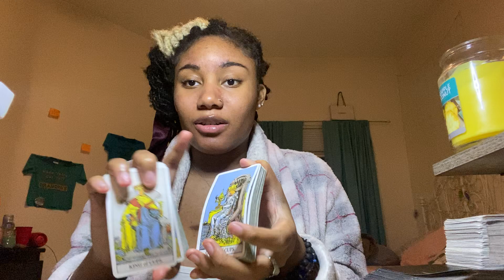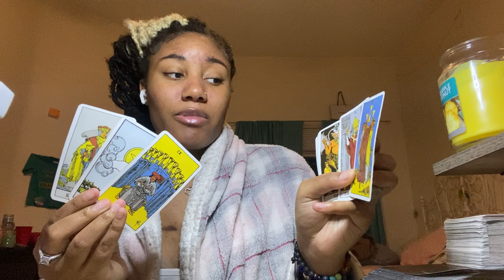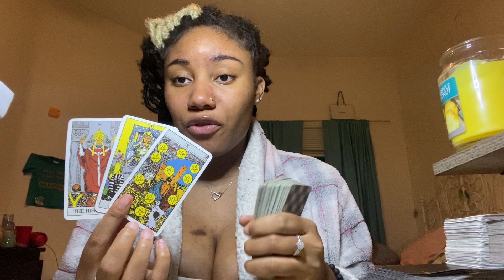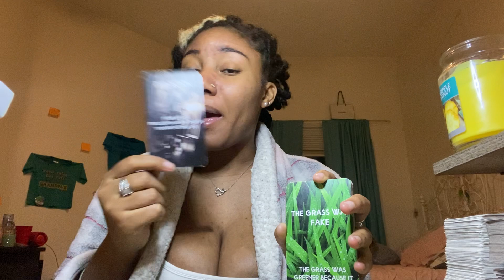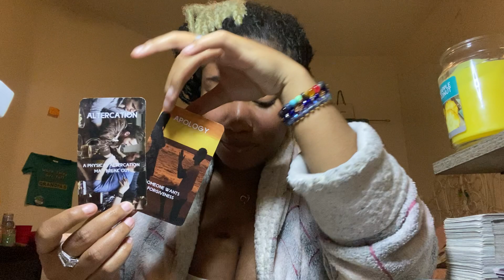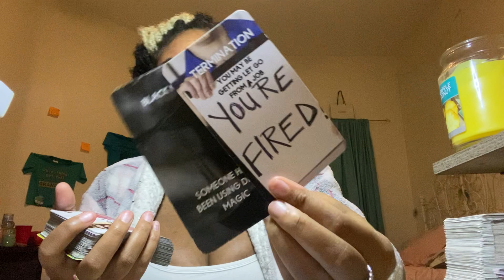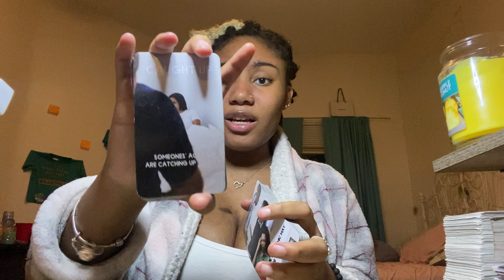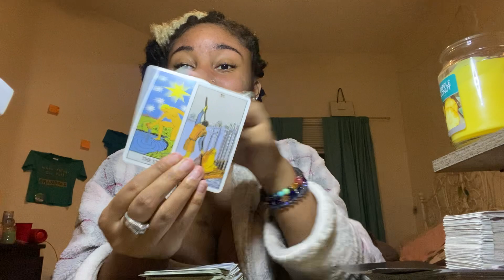Divine Feminine- The Karmic Can’t Beat U So She Try To Be U 🥴🤮🥱 That Don’t Work So Here Comes 🪄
Entertainment purposes only ! Please take what resonates .. if it ain’t yo shoe size don’t put that mf on 😉 have a blessed day and enjoy 😘🧿☯️

Personal Readings
You can do pre-recorded or over the phone please specify which one you would like when booking 🥰